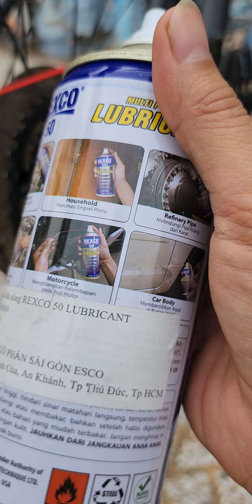Thử chai rexco 50 dòng sản phẩm made in indo